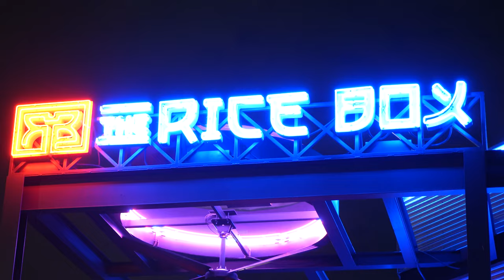Bagged C5 Corvette | 4K Feature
Had a great time shooting this insane C5 Corvette owned by Nicholas. The locations were great, and the vibes were even better. Shoutout to @SivonStudios for helping us with rollers and @GreenfieldVisuals for grabbing some extra content!

Owner: Instagram: @nicholasharper